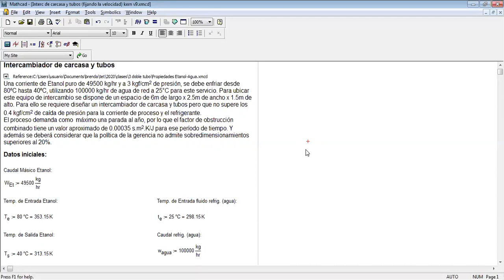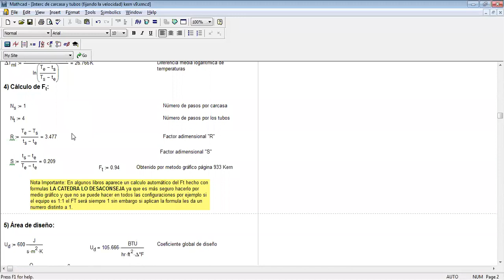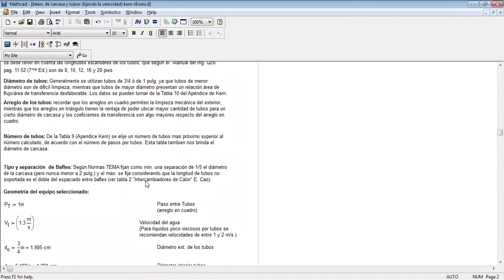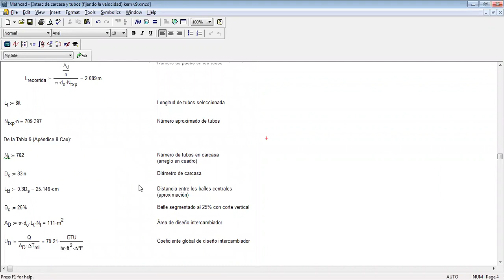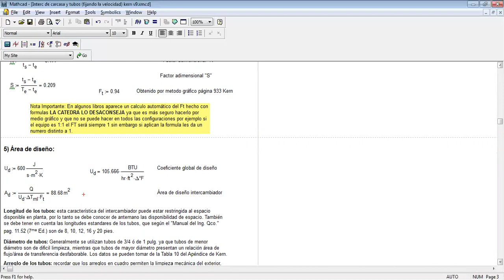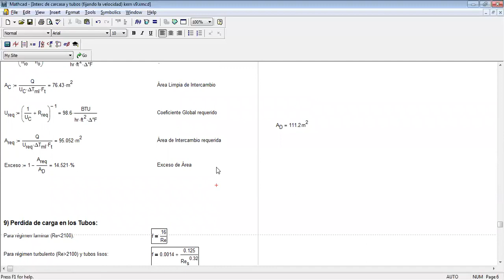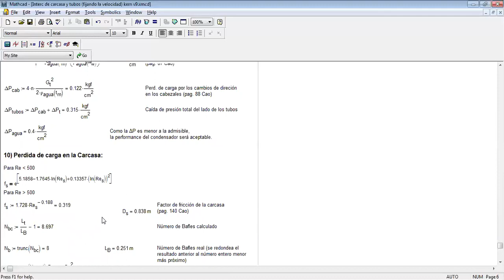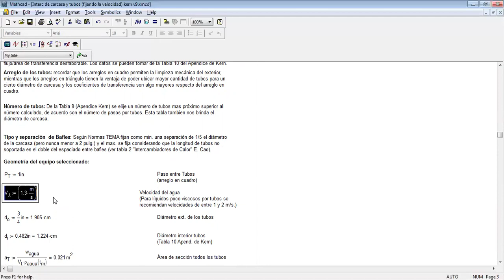25- TET Ejercicio Carcasa y Tubo 2 2022